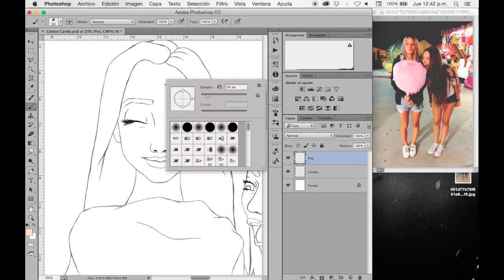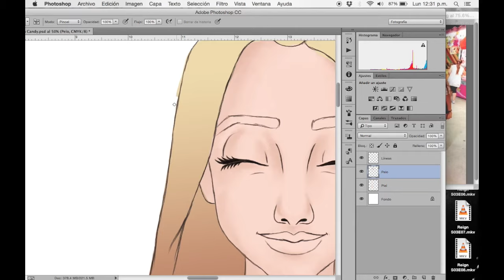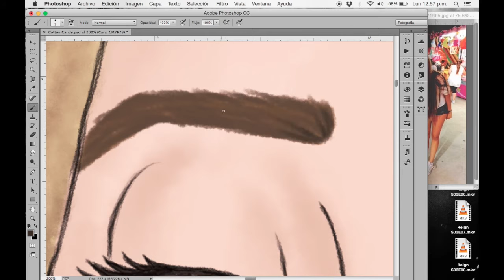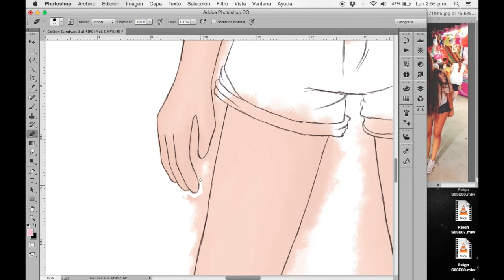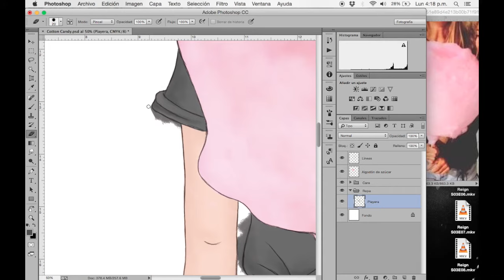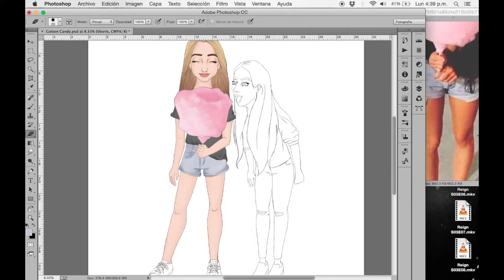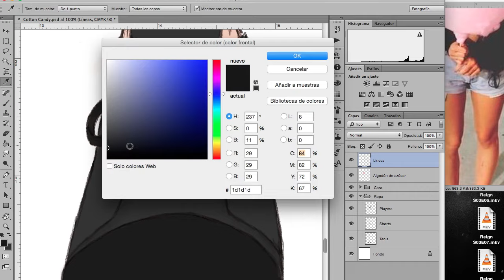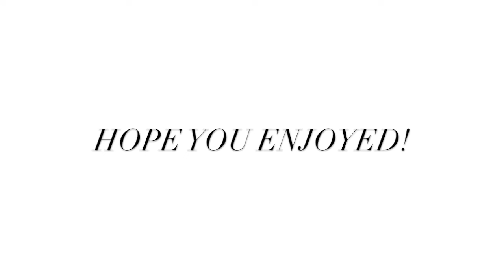Digital Speed Painting | Cotton Candy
Hello everyone! Here is my digital speed painting of one of my most recent illustrations. I hope you enjoy!!!

Also check out my online store for prints and personalized items with my illustrations on them: